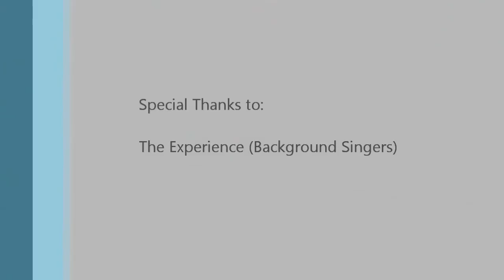Usher - You Make Me Wanna (Traffic Jam concert By Latonius on the Freeway A13 in Germany)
We were on our way to the world cup and we got stuck in a traffic jam! In fear that we might be late for soundcheck I said, "I wonder what would happen if we got out in the middle of the Autobahn and started singing" Well we tried it and this is what happened! Have you ever seen something like this before!